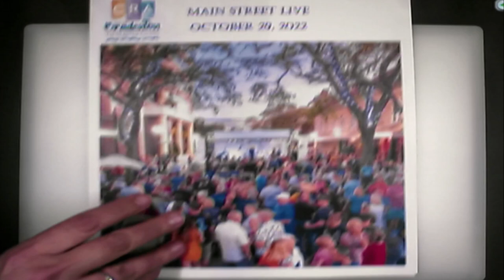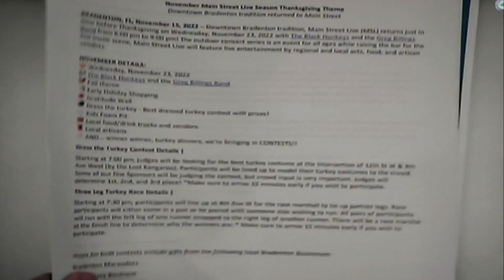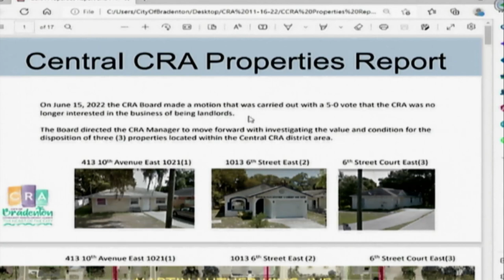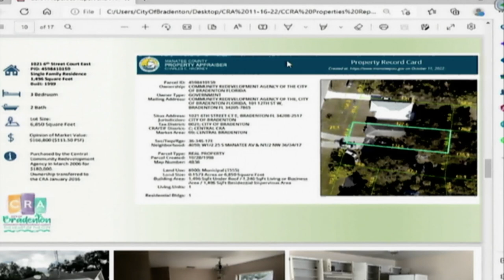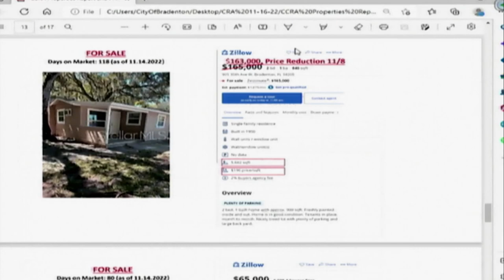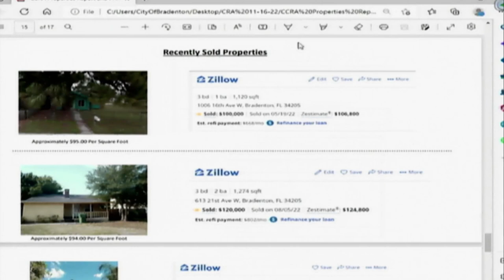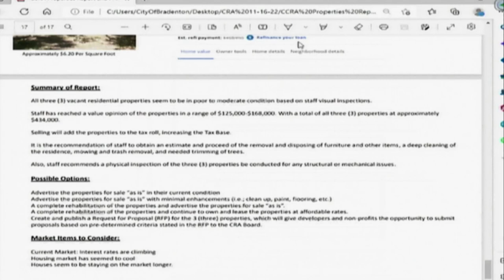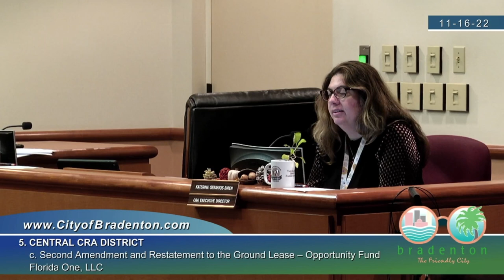Bradenton CRA 11 16 22